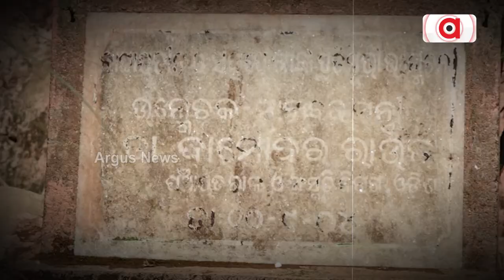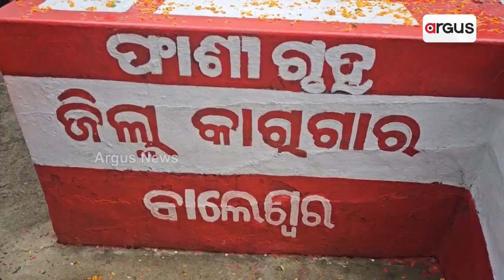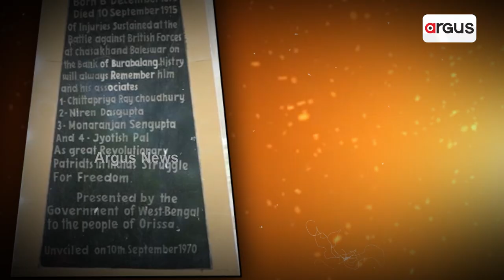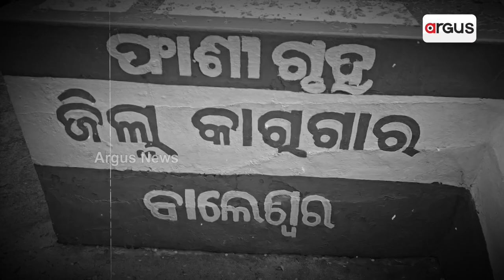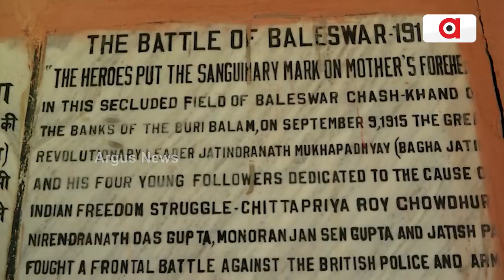ଅବହେଳିତ ବାଘାଯତୀନଙ୍କ ସ୍ମୃତି ପୀଠ || Balasore || Bagha Jatin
ଅବହେଳିତ ବାଘାଯତୀନଙ୍କ ସ୍ମୃତି ପୀଠ । ସ୍ମୃତି ପୀଠ ସୁରକ୍ଷାକୁ ନେଇ ଅସନ୍ତୋଷ ପ୍ରକାଶ କଲେ କାୟାଗ୍ରାମ ପ୍ରତିନିଧି ଦଳ । ମ୍ୟୁଜିୟମ ସ୍ଥାପନ ପାଇଁ ଉଠିଲା ଦାବି ।